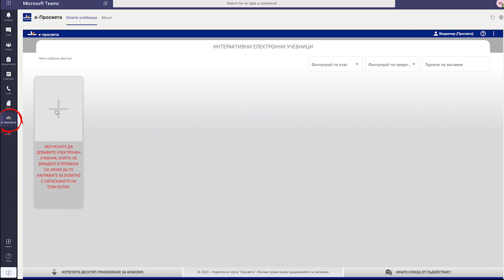Електронните учебници на "Просвета" в Microsoft Teams на edu.mon.bg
800 000 учители и ученици с единен достъп до виртуална класна стая с електронни учебници
Лицензираната от МОН платформа за дистанционно обучение Microsoft Teams вече включва всички електронни учебници и ресурси на „Просвета“

От днес близо 800 000 учители и ученици в цялата страна, които могат да използват служебно създадените от Министерството на образованието и науката профили в платформата Microsoft Teams, имат изключително бърз, лесен и удобен достъп до всички електронни учебници, познавателни книжки и други образователни ресурси на Издателска група „Просвета“.

Издателство „Просвета“ е първото българско образователно издателство, което интегрира цялостното си електронно учебно съдържание в лицензираната от Министерството на образованието и науката платформа Microsoft Teams, достъпна от страницата на Министерството за електронно обучение

Единният достъп до виртуалната класна стая на Microsoft и до електронните ресурси на „Просвета“ позволява всички учители и ученици, които провеждат онлайн обучения в тази среда, да използват безплатните електронни учебници и ресурси буквално с един клик, без да е необходимо да имат отделни регистрации, да влизат в различни сайтове и да губят време за синхронизиране на дейностите в различни електронни среди. Електронните учебници и познавателните книжки на Издателска група „Просвета“, по принцип достъпни на абонаментен принцип, са отворени безплатно за всички учители и ученици до края на учебната 2019/2020 г.

Издателска група „Просвета“ първа отвори своите дигитални образователни ресурси за свободен достъп, за да окаже помощ на учители и ученици в условията на извънредно положение и протичащ дистанционен учебен процес. Издателството продължава да създава и видеоуроци с учители по предметите от 1. до 7 клас, които са свободно достъпни на сайта и на страницата на издателството във фейсбук. Тези уроци се излъчват ежедневно и по БНТ 2 и БНТ 4, както и в програмата на Bulgaria On Air. От вчера Телевизия „Цариброд“ излъчва видеоуроците на „Просвета“ по български език за всички деца в Сърбия, които изучават български като майчин език.